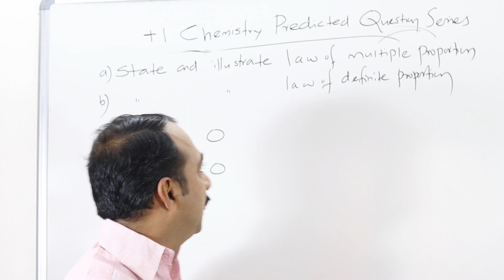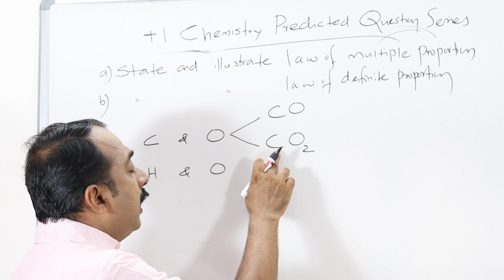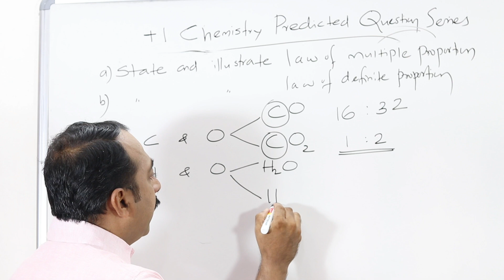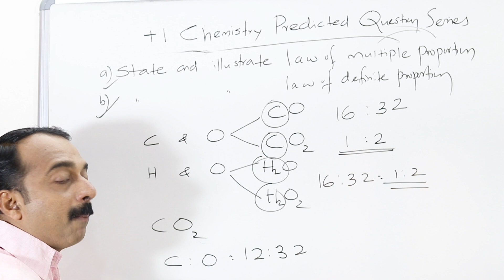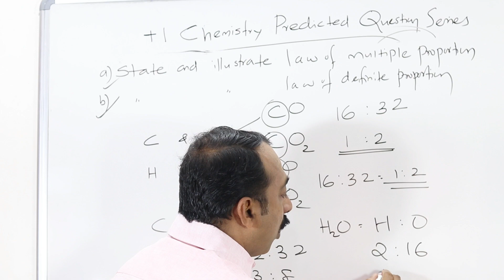Q8| plus one chemistry exam | predicted question series | Law of multiple & definite proportion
Law of definite proportion
Plus one chemistry exam count down
Plus one chemistry
നേടാം മുഴുവൻ മാർക്കും...